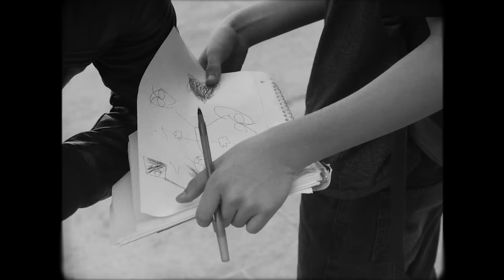Yuna - Crush ft. Usher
Music video by Yuna performing Crush. (C) 2016 The Verve Music Group, a Division of UMG Recordings, Inc.